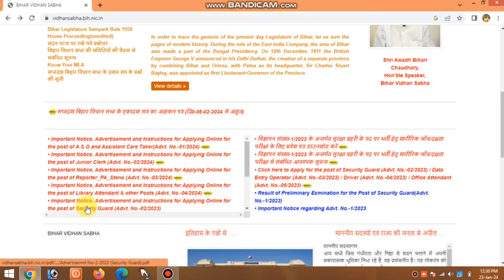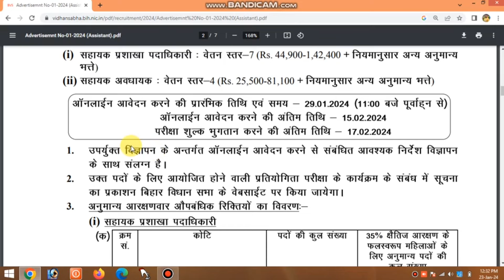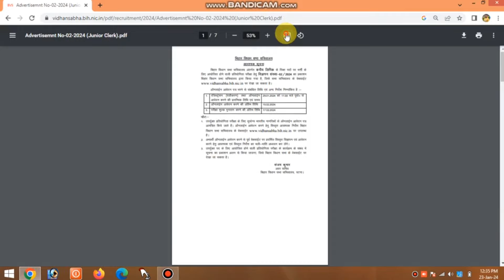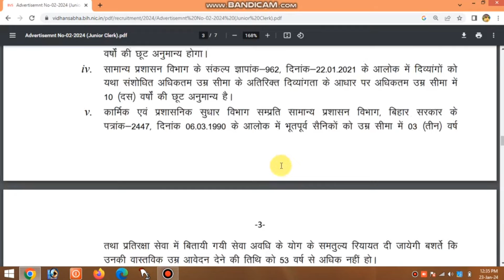Bihar Sachivalay Sahayak New Vacancy 2024 || Bihar Vidhansabha Sachivalay Sahayak Bharti 2024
bihar vidhan sabha new bahrti 2024
बिहार विधान सभा 2024 भर्ती ASO | Junior Clerk | Personal Assistant and | Steno, परिचारी विज्ञापन OUT
Bihar Vidhan Sabha New Vacancy 2024 | बिहार माली सफाईकर्मी दरबान परिचारी भर्ती सिर्फ 10वी पास देखे
बिहार कार्यालय परिचारी भर्ती 2024 | Bihar vidhan sabha Parichari bharti 2024 | bihar vidhan sabha
bihar vidhan sabha new vacancy 2024,
bihar vidhan sabha vacancy,
bihar vidhan sabha sachivalaya security guard recruitment 2023 apply online,
bihar vidhan sabha vacancy detail,
bihar vidhan sabha upcoming vacancy,
vidhan sabha sachivalaya vacancy 2023 bhopal,
bihar vidhan sabha sachivalaya bharti,
bihar vidhan sabha syllabus 2023,
bihar vidhan sabha security guard total form fill up,
bihar vidhan sabha suraksha prahari ka exam kab hoga,
up vidhan sabha sachivalaya recruitment 2023,
vidhan sabha sachivalaya vacancy 2023 mp,
bihar vidhan sabha suraksha prahari vacancy,
bihar vidhan sabha security guard new vacancy,
bihar vidhan sabha security guard me kitne form bhare gaye,
bihar vidhan sabha security guard me kitna form bhara hai,
bihar vidhan sabha security guard facilities,
bihar vidhan sabha sachivalaya new vacancy,
bihar vidhan sabha security guard kitna form gira hai,
bihar vidhan sabha vacancy 2023 salary,
bihar vidhan sabha security guard gs,
bihar vidhan sabha vacancy cut off